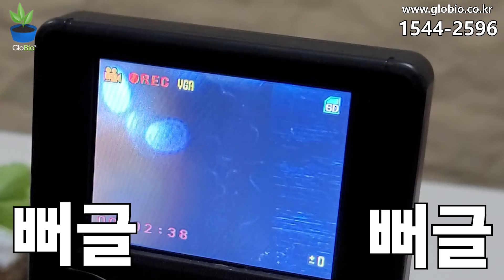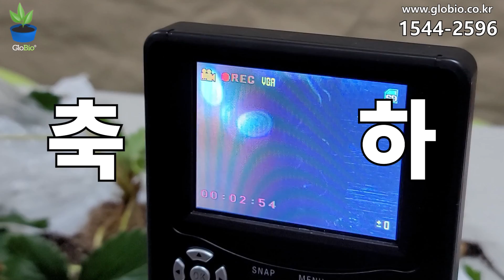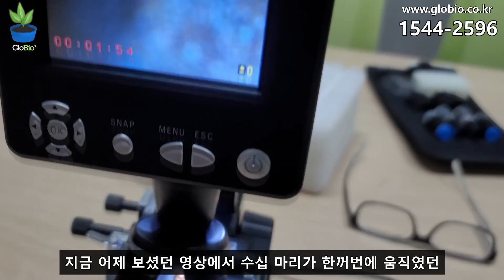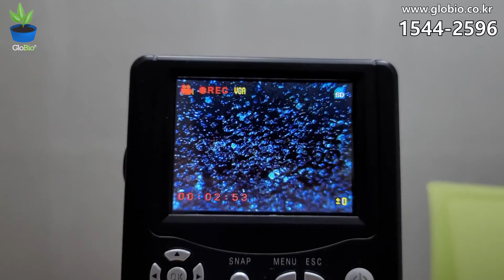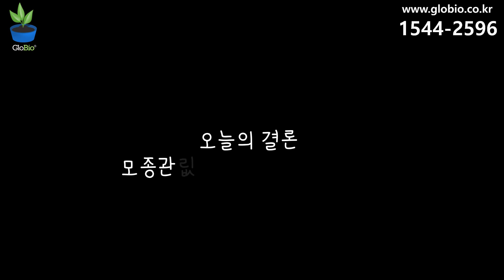[딸기 5탄] 멀쩡하던 딸기가 갑자기 시들어 죽나요? 99% '모종' 때 이미 당했습니다..!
안녕하세요~!!
농사의 모~~든 것을 알려드리는
전문농업인을 위한 중심채널,
"글로 바이오"입니다.

◆ 글로바이오 스마스스토어(인터넷 제품 구입처)

작은뿌리파리유충 , 선충, 한방에 죽이는 노하우공개 !!

요즘 날씨가 낮에는 뜨겁고 밤에는 서늘한 일교차로 인해
딸기가 크질못하고 익어버리는 현상이 전국적으로 일어나고 있습니다
거기에 시들어 뽑아내는 딸기들이 늘고 있어 농가의 시름이 커지고
있습니다
이미 우리는 그 원인을 알고 있고 그 해결방법을 제안하고 있습니다
앞으로는 올해와 같은 실수를 반복하지 않기 위해 계속적인
영상소개를 통해 정보를 공유하고 있습니다
끝까지 시청해주시고 화이팅하세요~!!

오늘의 교훈
딸기농사의 성공은 ㅇㅇ ㅇㅇ가 ㅇㅇ의 ㅇㅇ다???

이 영상을 보시는 모든분들 부농되시길 기원합니다.

농업회사법인 글로바이오(주)는

여러분의 부농 되시길 항상 응원하며 최선을 다하겠습니다.

감사합니다

제품문의는
전화 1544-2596 으로 연락주시면 자세한 정보를 알려드립니다.

◆카카오채널 친구추가(상담 및 제품주문 가능합니다.)

친환경 신한방농법의 선구자 농업회사법인 글로바이오(주)드림